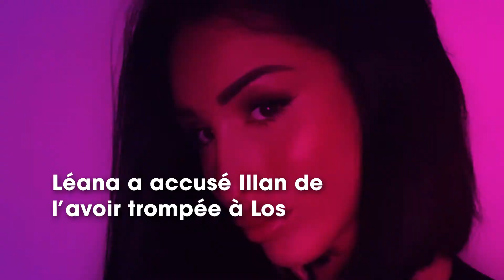Illan et Léana en guerre il l’accuse d’avoir dragué Marvin et Thomas et nie l’avoir trompée